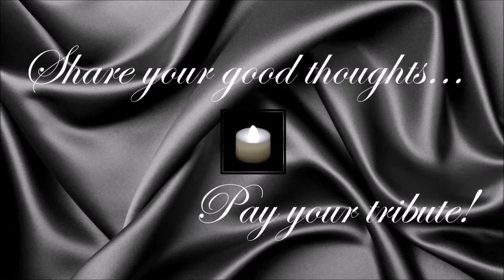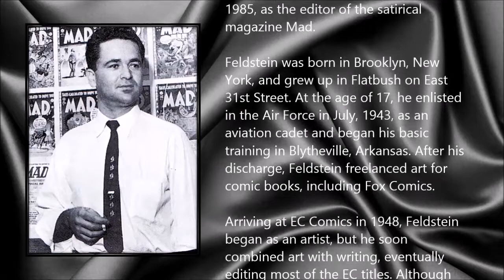Al Feldstein ● A Simple Tribute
Albert Feldstein (24 October 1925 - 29 April 2014)